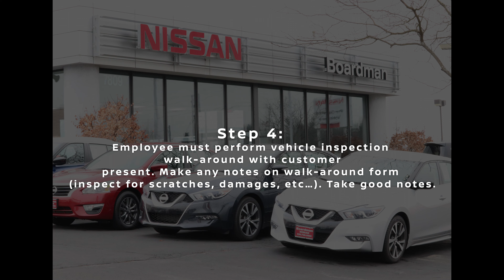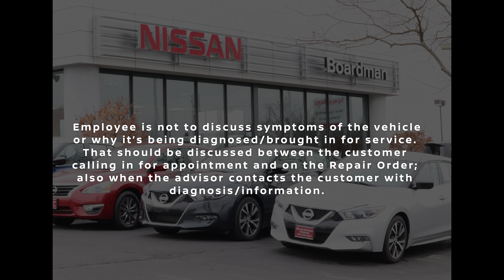Pick Up/Drop Off Service